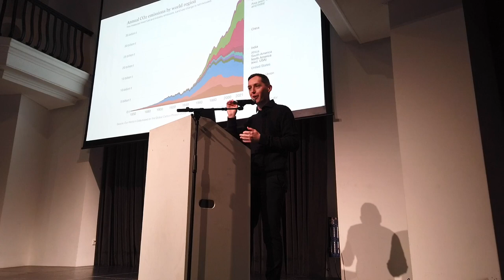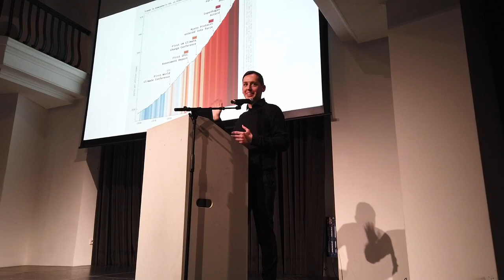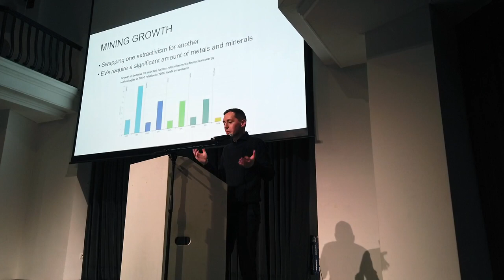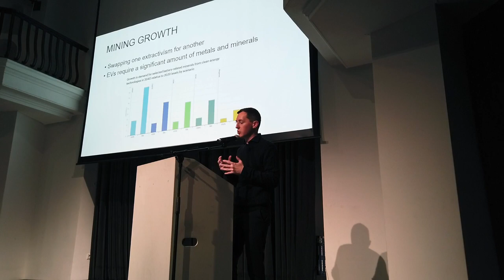Paris Marx - Keynote & Diskussion Tech[no]fixes 01-06-2023 Berlin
Keynote & Diskussion mit Paris Marx (Podcast "Tech won't save us")
und Marie-Luise Abshagen (Forum Umwelt und Entwicklung)
auf der Konferenz "Tech[no]fixes - zivilgesellschaftliche Perspektiven im Umgang mit Technologien".

Video & Schnitt: Nelly Grotefendt